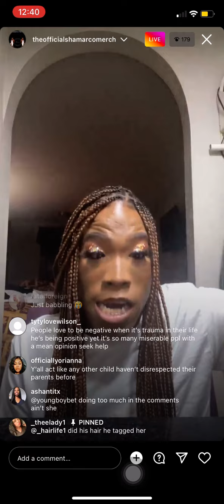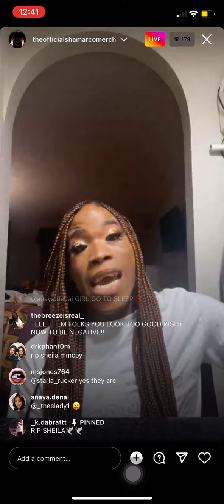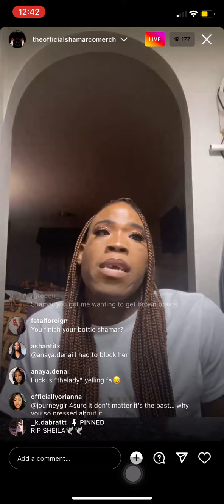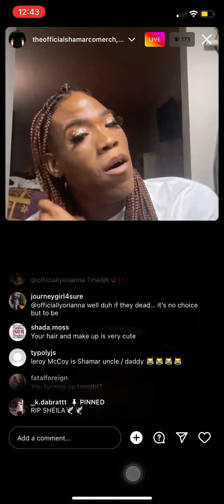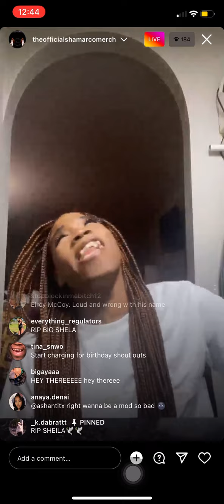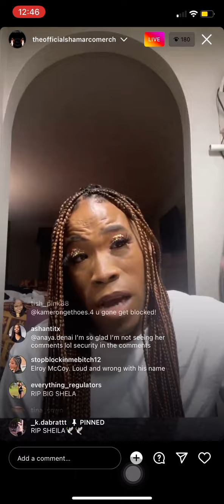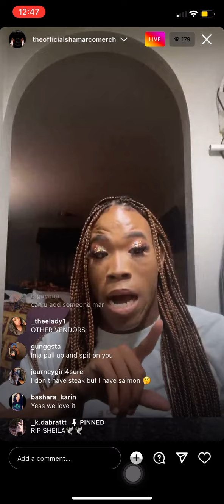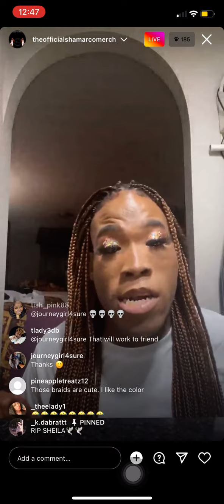THE QUEEN IS EXCITED FOR HIS SHOP 🥰